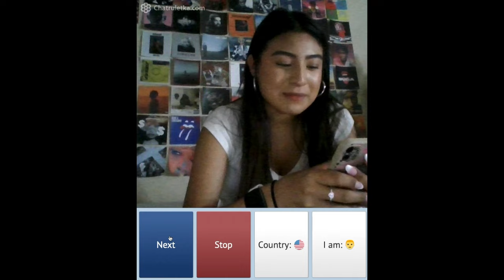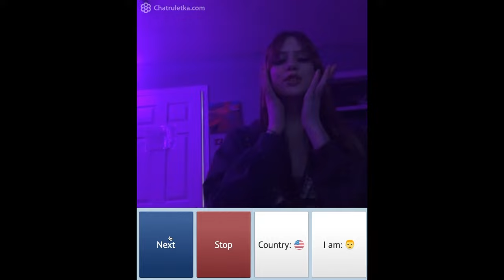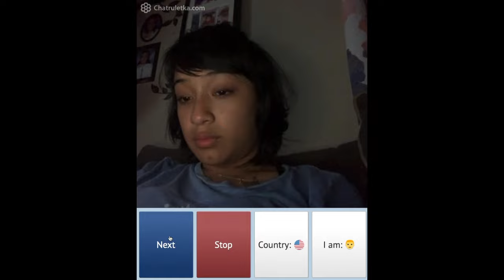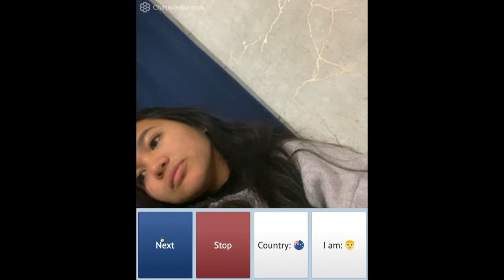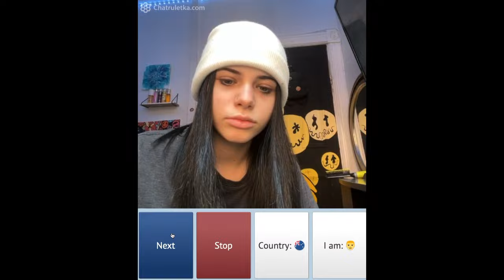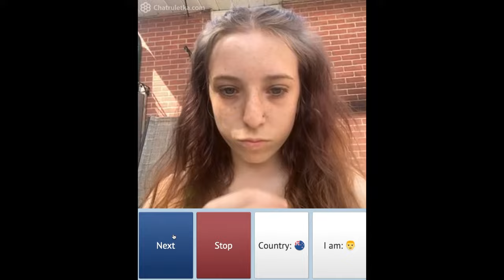Are YOU Ready To See What Happens on Chatruletka When YOU Meet People on the Free App!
New people all the time on Free App Chatruletka Every Day
Chatruletka app chat online with people around the world.